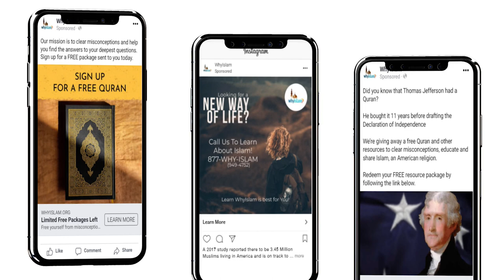How Beth Found Islam through Free Quran!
and support FREE QURAN mailed to someone's home every 9 minutes!

Alhamdulillah, last year, your donations helped to share Islam with 2 million people and received 25,000+ requests for free Qurans.  Let's "Reach Every Household with the Message of Islam" by providing a FREE Quran!

For $125 you can sponsor outreach to about 2000 people, with 100 people engaging and about 15 requests for Qurans that are mailed to their homes free of charge!